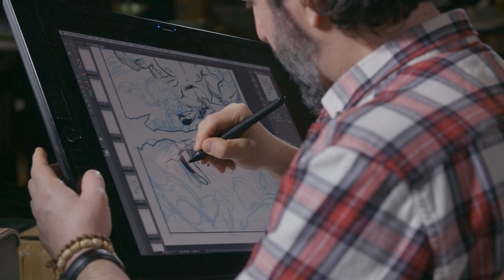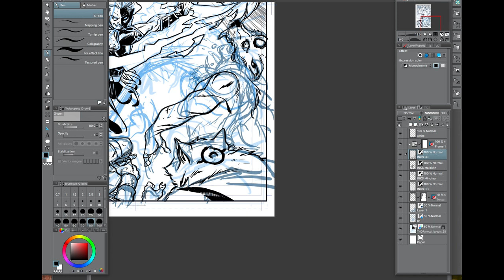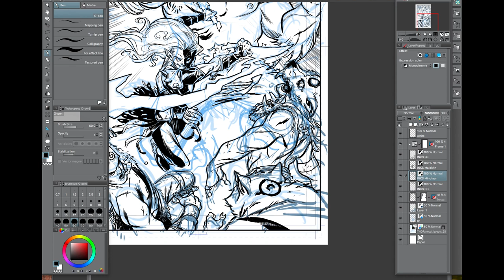Artist Ramón Pérez Draws Malekith | Marvel Quickdraw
Watch as artist Ramón Pérez brings to life Malekith and how he became a part of a biker “gang” on a new episode of Marvel Quickdraw!

Pick up The Mighty Thor: At The Gates Of Valhalla #1 now

Marvel Quickdraw invites fans into the homes and studios of creators across the globe as they pencil, ink & color Marvel characters and Comics! Join in as we learn artists stories, inspirations, struggles, and their process for bringing Marvel’s famous Super Heroes and Super Villains to life.